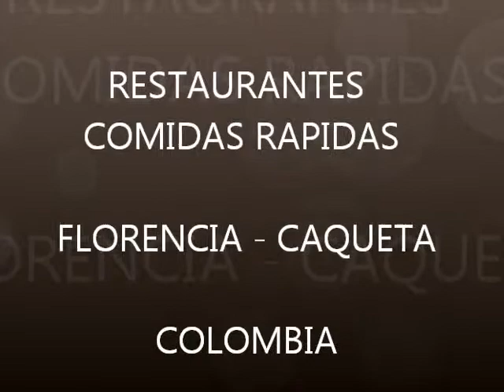RESTAURANTES EN FLORENCIA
RESTAURANTES EN FLORENCIA CAQUETA encuentra con nosotros todos los restaurantes de mayor importancia en Florencia, sus estilos culinarios, instalaciones y ubicación. Usted podrá elegir el que mas le convenga o le parezca oportuno para su evento o reunión.